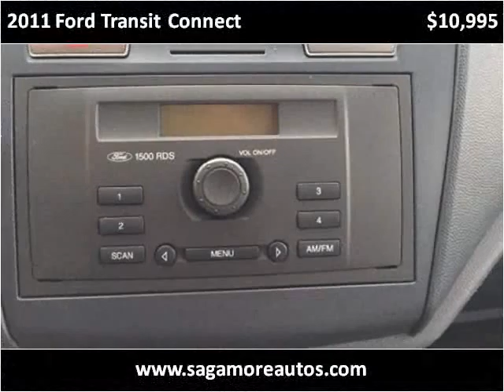2011 Ford Transit Connect Used Cars Lebanon IN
This 2011 Ford Transit Connect is available from Sagamore Auto Sales And Leasing .